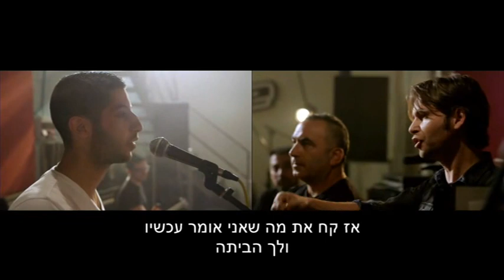ישראל 3 The Voice - פרק 15 המלא :: סופר באטלס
המתמודדים חשבו שהגיעו לשלב ההופעות החיות אבל רגע לפני הם נכנסים לקרב מכריע. שלושה מכל נבחרת נלחמים על שני מקומות. המתמודדים והמנטורים בשיא המתח. מי יגיע לשלב ההופעות החיות?